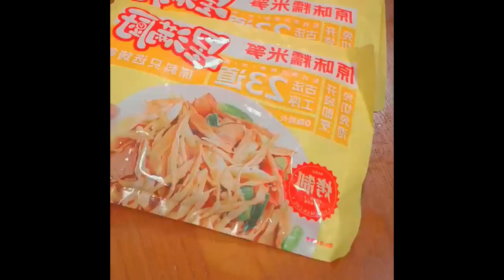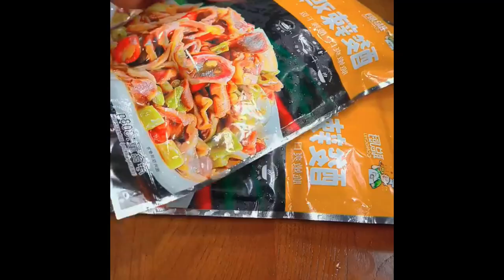Grandma’s stir fried edamame rice can eat two bowls of rice food rice Foods Shorts 1